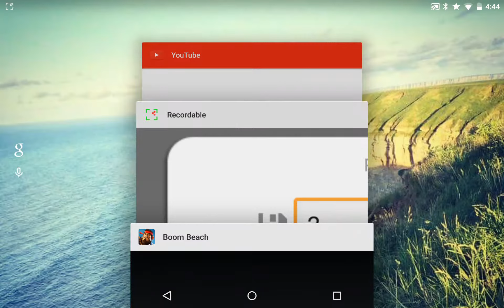Terraria | EP 8 | Entering Hardmode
Hey guys, sorry I don't have audio in this video or the last I didn't notice the record audio button in recordable was off.

I added music in this video and I hope you enjoy it anyway :)